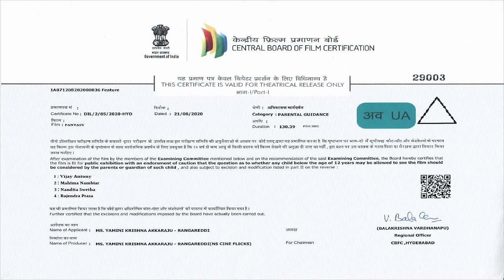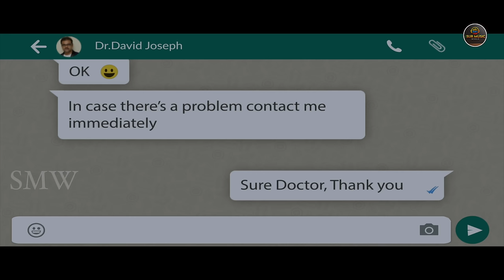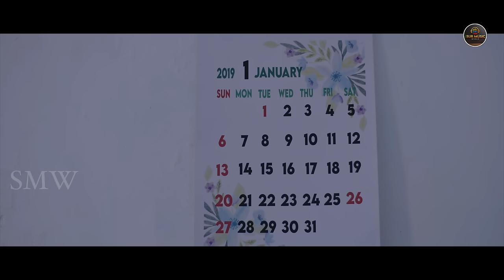FANTASY (2024) New Released Hindi Dubbed Movie | Priyanka, Anuraag, Hemanth | New South Movie 2024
Movie : FANTASY
Cast : Priyanka Shivanna, Anuraag S Patil, Hemanth Srinivas,
Bala Rajwadi, Harini Shreekanth,Gowrish Akki, Guru Prasad V, Sonika K, Mouna & Others
Producer :  Surinder Yadav
Director : Pavan Kumar R
D.O.P : PKH DAS
Editor : Shashiram N
Art Director : Prajwal Raj

New_South_Indian_Movies_2022